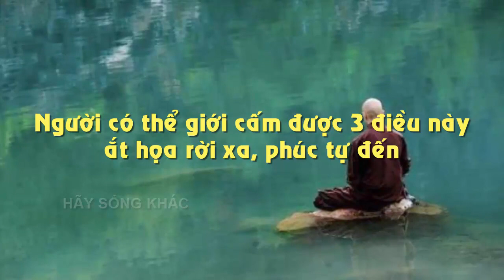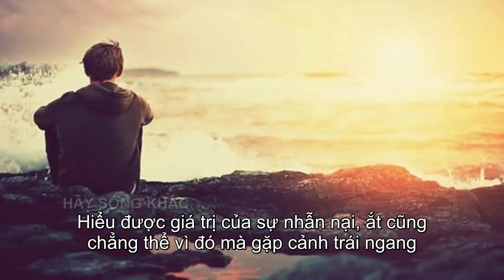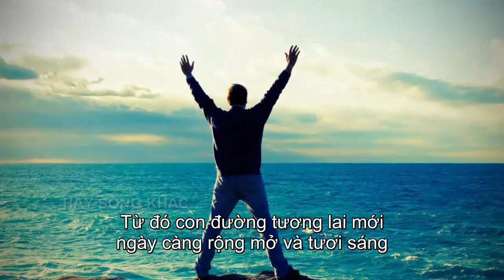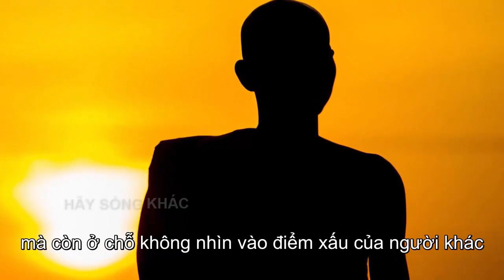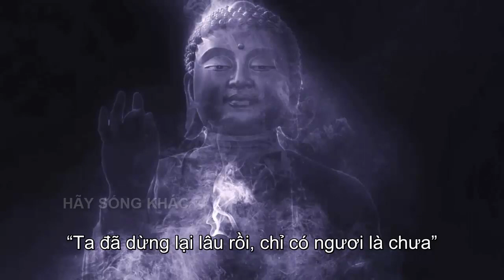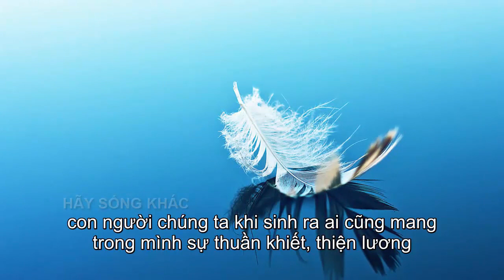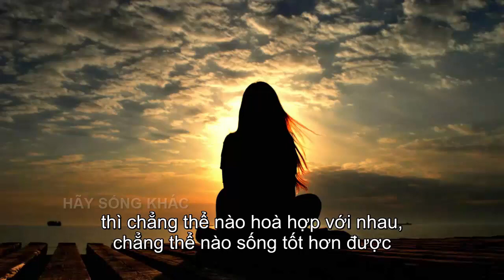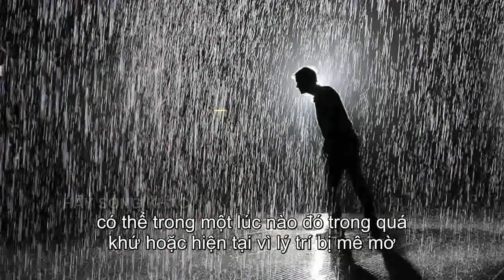Ở Đời Nếu Bỏ Được 3 Điều Này ẮT Họa Rời Xa Phúc Đức Tự Đến